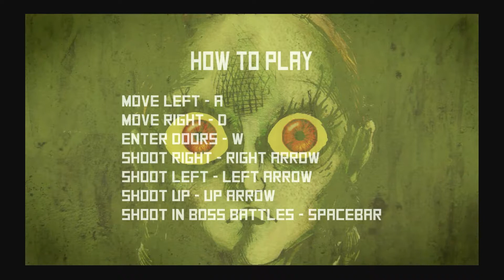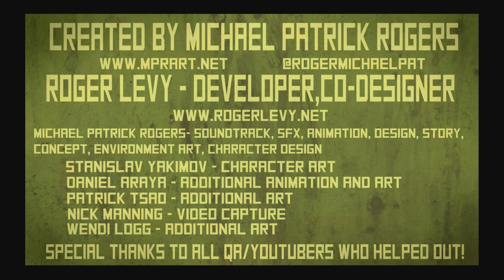The Lady - Full playthrough (The Gaming Ground)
I decided to take another swing at the 2D adventure/puzzle/horror game "The Lady". Because i don´t like to leave things undone. So instead of doing a lot of shorter videos, i made one long video of the whole thing.

Actually, i had to record the video two times though. Because The Lady crashed when i met the flying head for the second time.

Oh well, shit happens i guess. Anyhow, please enjoy the video =)

Credits:
Gameplay - Robin "V-Act"
Produced and directed by - Robin "V-Act"
The Lady - MPR ART Hallucinations

About The Lady:
The Lady is a 2D Surreal Puzzle/Adventure game, featuring hand drawn character art, photographic backgrounds, stop-motion themed animation, and a hauntingly abrasive atmospheric soundtrack.

The game is a short and surrealist emotional journey that takes The Lady through a series of fever dream hallucinations, while being at odds with her own sanity and inner struggles. She encounters multiple versions of herself throughout the game, unsure of which versions to trust.

The Gameplay Mechanics are inspired by classic SNES and Turbo Grafx16 type games. The game is displayed in a "waist up" cinematic style, for a more personal experience. Gameplay features side-scrolling exploration, very simple puzzle solving (maze style situations), arcade-style battles, and plays in letterbox full screen HD.

"The Lady" is currently in milestone and we will be and running an IndieGoGo campaign in January, with a goal of releasing on PC only, in mid-late Summer of 2014.